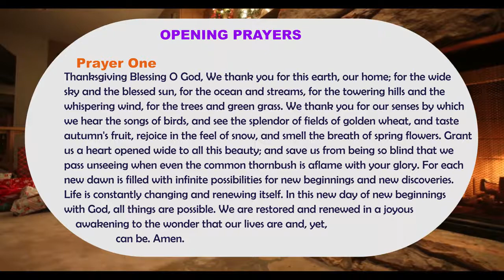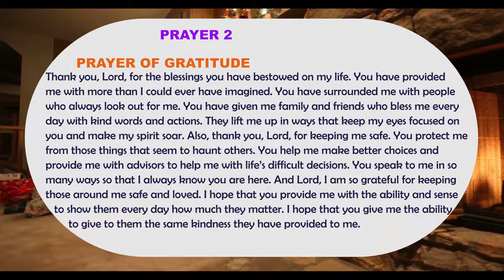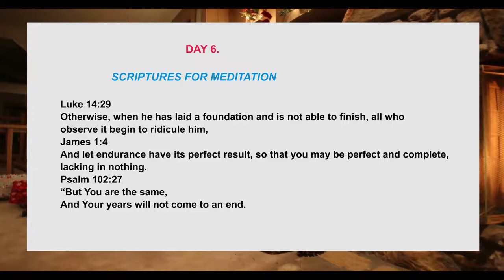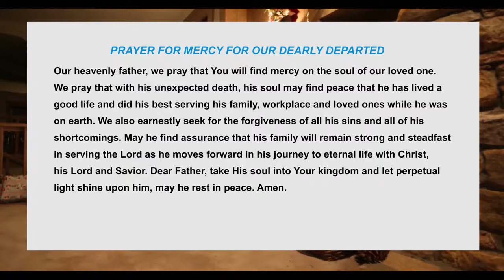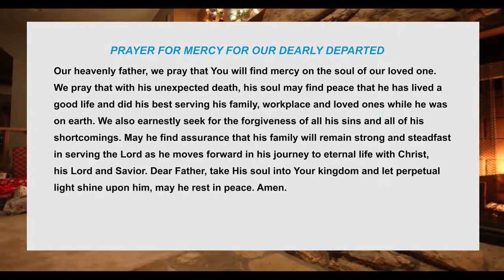Day 6 Novena